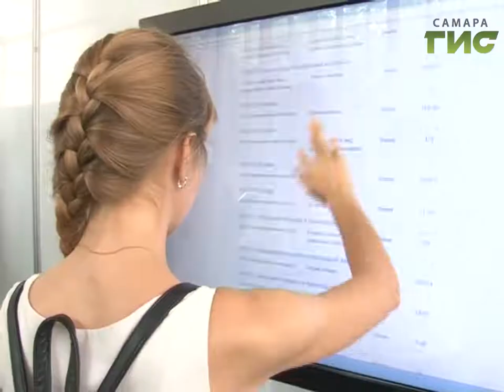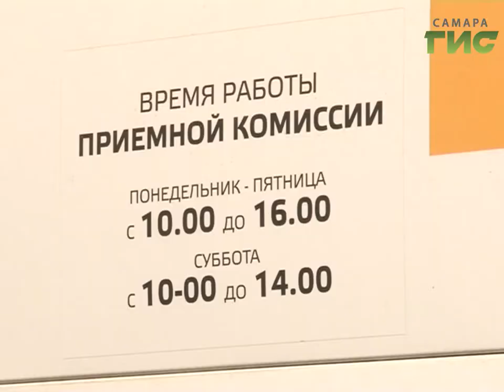В Самарский университет поступают абитуриенты из 60 регионов страны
Теплый прием: абитуриенты со всей России поступают в Самарский университет. Процесс подачи документов в самом разгаре. Более четырех тысяч человек хотят попасть в главные вузы региона. Работу приемных  комиссий оценил врио министра образования Самарской области Владимир Пылев. Результаты проверки - в репортаже Артема Устинова.